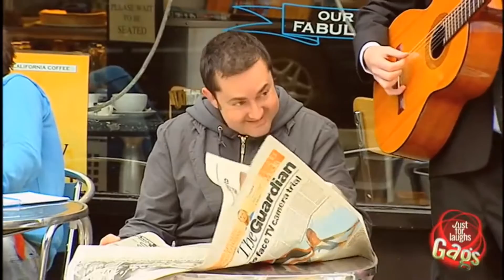Top 10 Just For Laughs Gags 2016